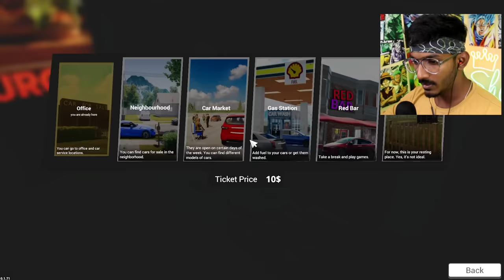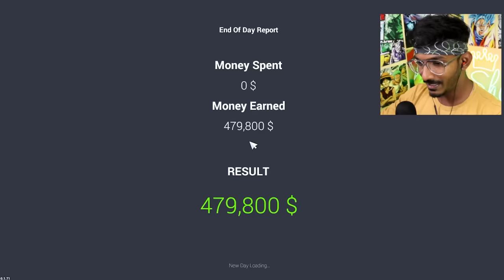This game is super fun - Car for sale Part 4